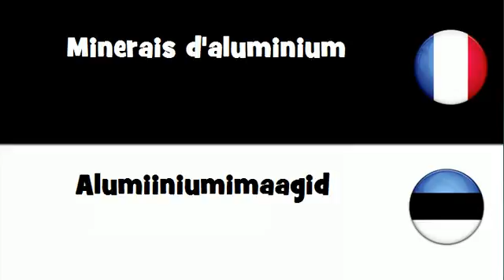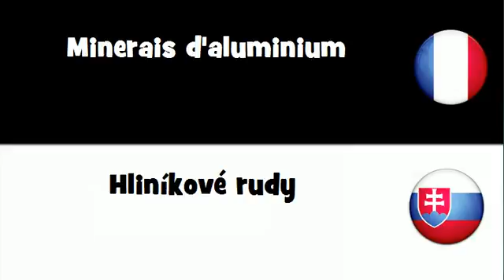VOCABULAIRE EN 20 LANGUES = Minerais d'aluminium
frenchwithvincent VOCABULAIRE EN 20 LANGUES = Minerais d'aluminium